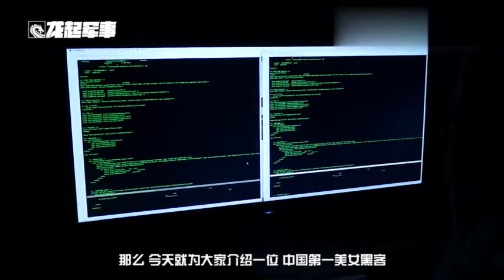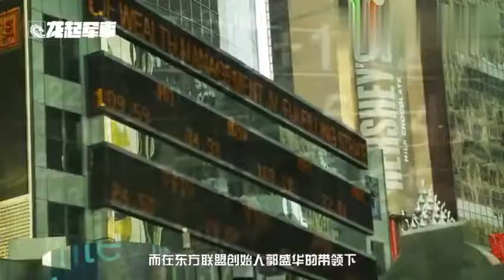中国第一女黑客有多猛？曾1天崩溃3千台国外计算机，背景令人害怕